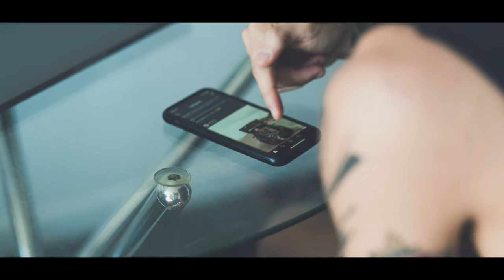The PETER MCKINNON Photo Assignments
My take on Peter's newest challenge, apart from taking the actual photo I've decided to also make a video about it and here it is. Hope you enjoy!

The gear I use :

Sony A7iii

Sigma 24mm f1.4

Sigma 85mm f1.4

Rode Videomic GO

Ronin S

Macbook Pro 16’ 2019 ( top spec )

Lacie Rugged HD

Samsung T5 SSD

Ciao!